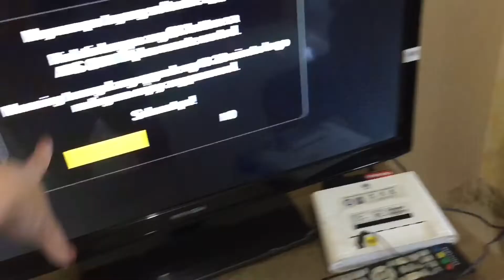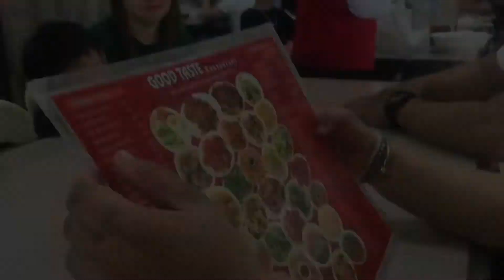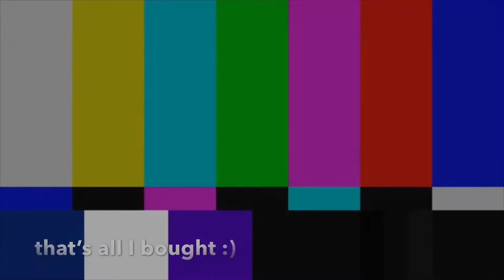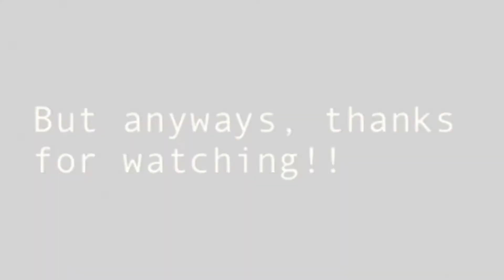A QUICK VLOG AT BAGUIO CITY [PH] Charina B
Long time no vlog again,, busy bec of acads :(( but since it’s sembreak I’ll try my best to upload, for u guys!!

here’s for a new vid! give it a thumbs up when ü enjoyed watching!

Love y’all!